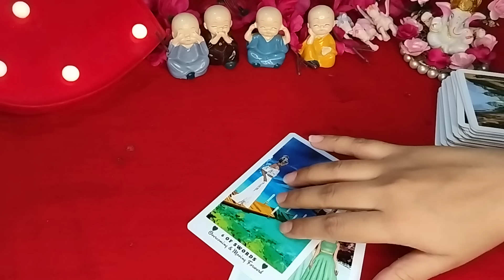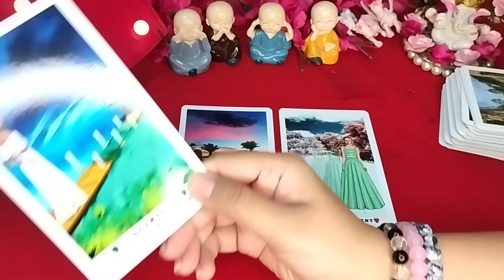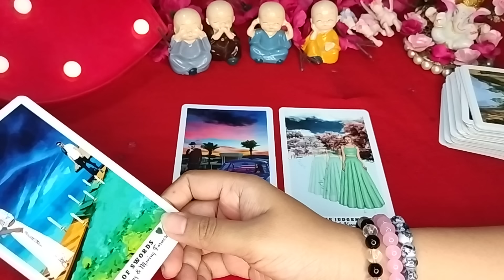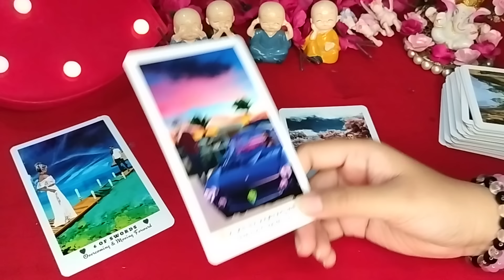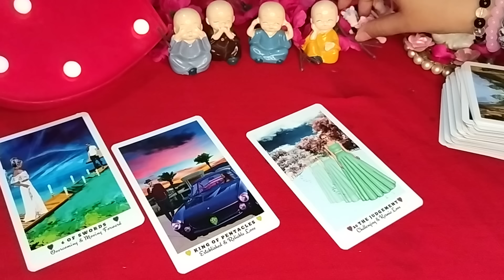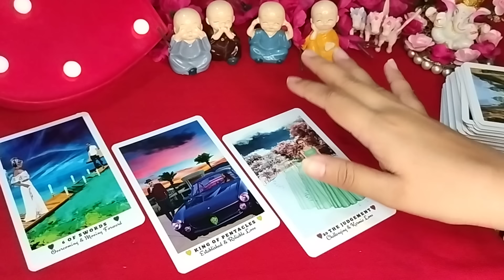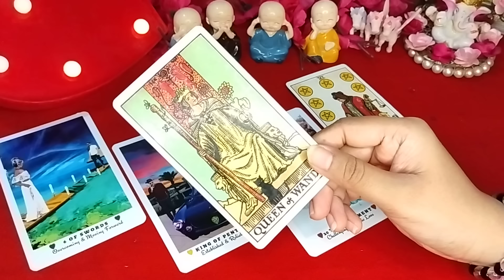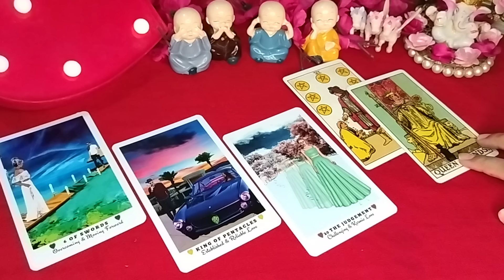AAJ KE DIN!!⭐ KYA FEEL KAR RAHE HAIM APKE PERSON💟Tarot Treats💌